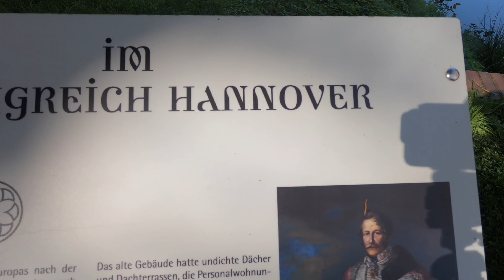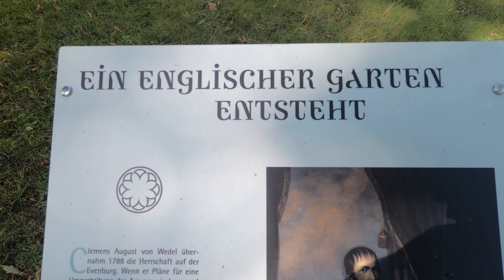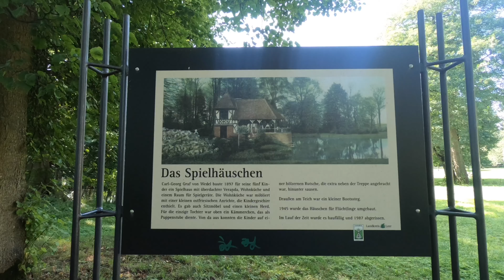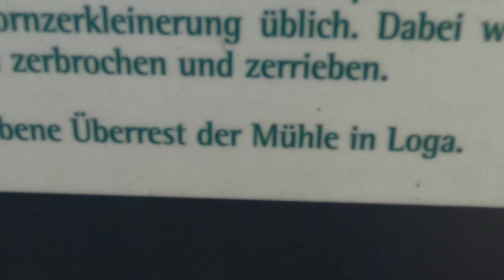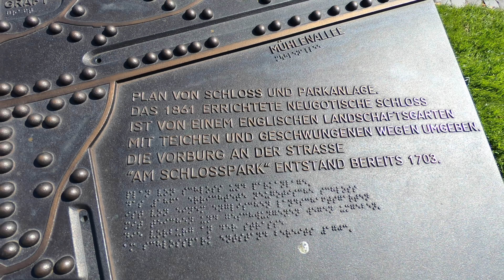Schloß Evenburg mit dem Wohnmobil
Wir besichtigen das Schloß Evenburg mit seinem wunderschönen englischen Landschaftspark.

Wer nach Leer hier in Ostfriesland kommt sollte sich auf jeden Fall auch das Schloß und den Park ansehen.

Es lohnt sich. Versprochen.

Wir parken direkt am Schloß.

Hier die Koordinaten.

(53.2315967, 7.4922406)